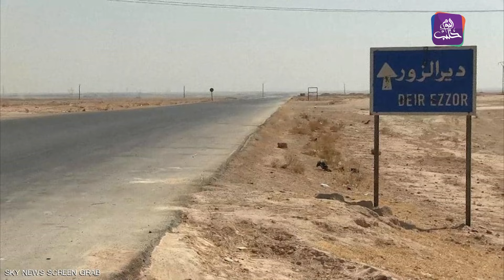موجز أخبار الثالثة 26 04 2024